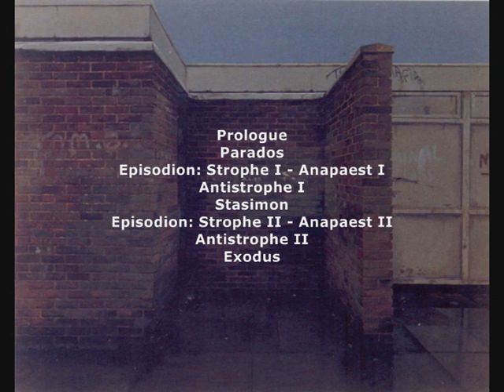Harrison Birtwistle: Tragoedia (1965)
Harrison Birtwistle (*1934): Tragoedia (1965).

Ensemble InterContemporain diretto da Pierre Boulez.

Cover image: painting by George Shaw.